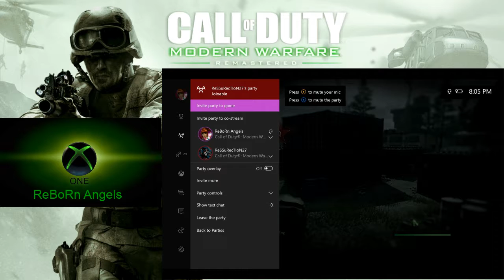mwr is BS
um not much to say other than fuck this game :)